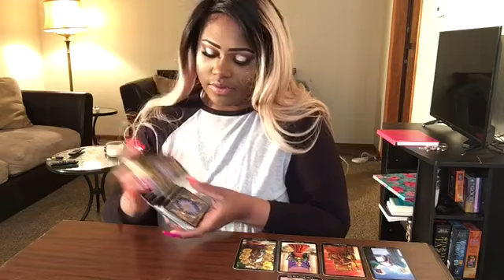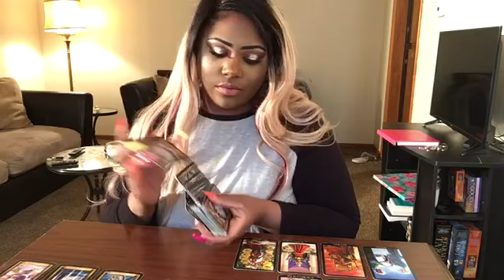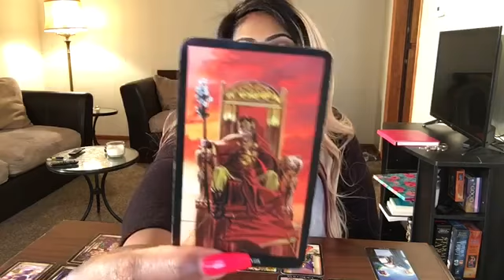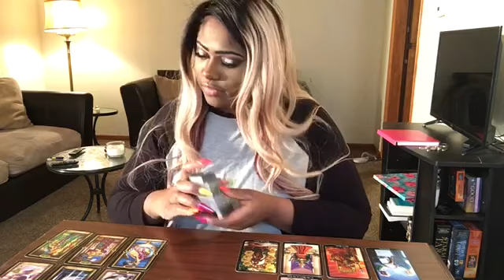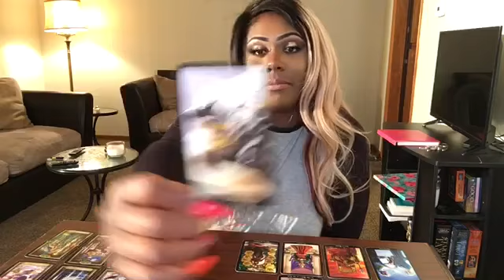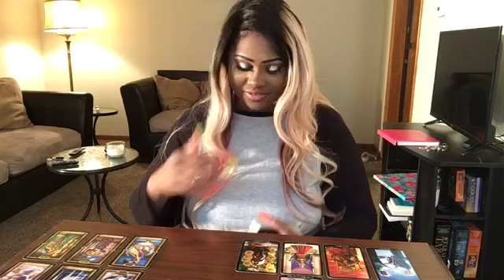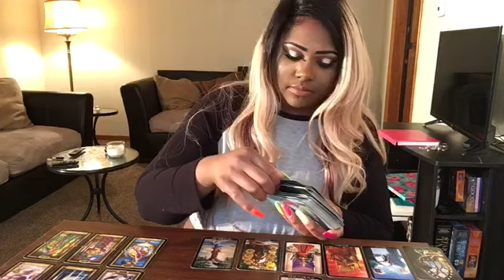ARIES ♈️ SOULMATE 💜 April 2019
HEY Aries ! I Hope This helped you in whatever situation your in.  The messages won’t Resonate with EVERYONE! Sure to Check your Moon , Rising , and Venus Sign Video!

3 Give me 24-48 to Receive Reading

MY Sign
SUN Aquarius
Moon Aquarius
Rising Gemini
Venus Pisces